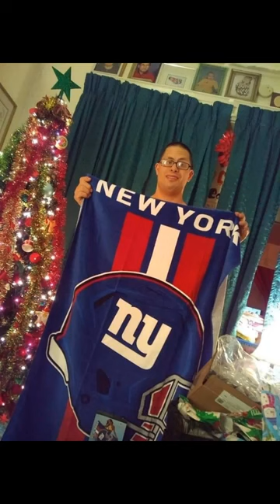Happy 36th Birthday To My Brother Anthony Cartrette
My Brother Anthony Is 36-Years-Old Today. Happy 36th Birthday To My Brother Anthony Cartrette! (8/7/1988 - 8/7/2024)